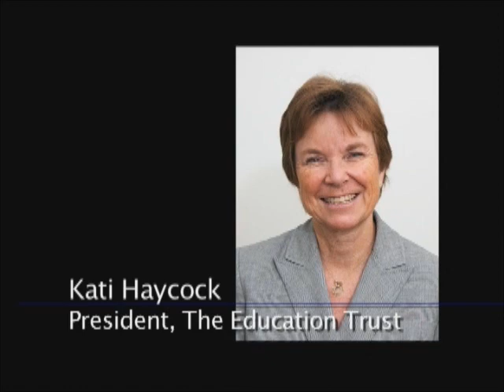Millennium Lecture Series - Kati Haycock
Kati Haycock, president of The Education Trust, spoke April 14, 2011, to a large crowd in UTEP's Undergraduate Learning Center about "Access and Success in American Higher Education: Where Are We and Can We Do More."